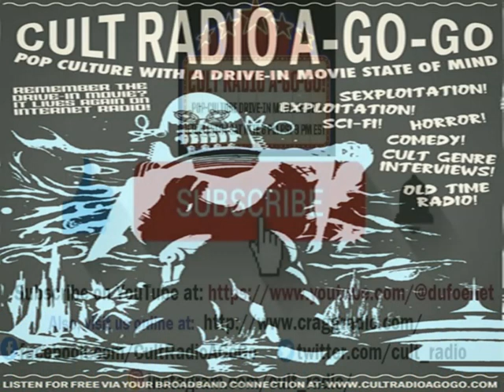Ed Asner of The Mary Tyler Moore Show & Lou Grant Interviewed! [RIP] Candid chat w/ Emmy winner!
Join us as we chat with our guest, multiple Emmy Award winning actor, Ed Asner (The Mary Tyler Moore Show, Lou Grant, The Outer Limits, The Wrestler, Up, etc.)  This interview originally aired during our live radio show (CRAGG LIVE) on November 19th, 2016.

If you enjoy this interview, make sure to check out more interviews from our weekly live radio show CRAGG LIVE!  CRAGG LIVE is a lively, weekly talk radio show hosted by Terry and Tiffany DuFoe LIVE from an old abandoned Drive-In Movie theater with Wicked Kitty, Fritz, Imhotep and Hermey the studio cats and CRAGG The Gargoyle. We play retro pop culture, Drive-In movie, classic TV and old radio audio along with LIVE on the air celebrity interviews from the world of movies, TV, music, print, internet and a few odd balls thrown in for good measure. We air Saturdays at 5 pm PST.  which is a 24/7 free internet radio network of old-time radio, music, movie trailers, old nostalgic commercials, snack bar audio, AND much more!

Interviews may not be reproduced, transcribed or posted to a blog, social network or website without written permission from DuFoe Entertainment.